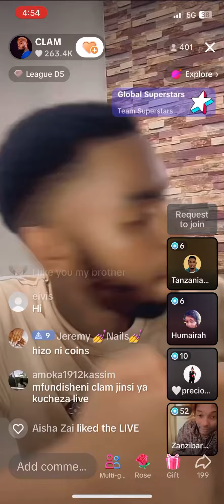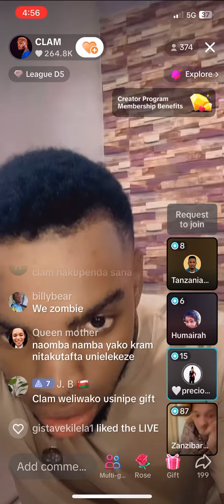CLAM AKISHEREKEYA ALIVYO MFUNGA MR MWANYA